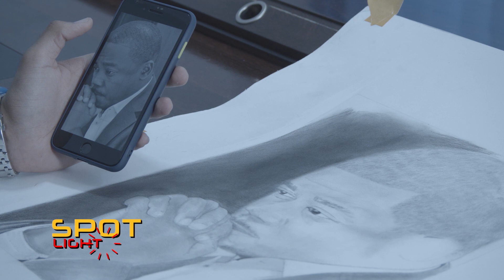SPOTLIGHT#3 : DENIS KOLLER ( LE BOUBOU DESIGN CAMEROUNAIS )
SPOTLIGHT : DENIS KOLLER
RETROUVEZ VOTRE NOUVELLE EMISSION SUR DASH SPORTS AND ENTERTAINMENT.
PLONGEZ DANS L'UNIVERS ARTISTIQUE DE DENIS KOLLER